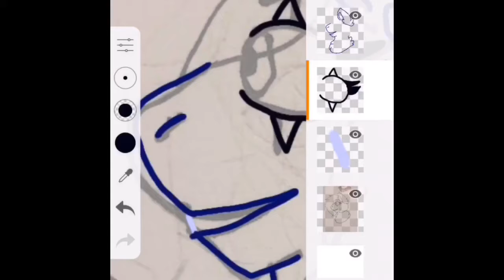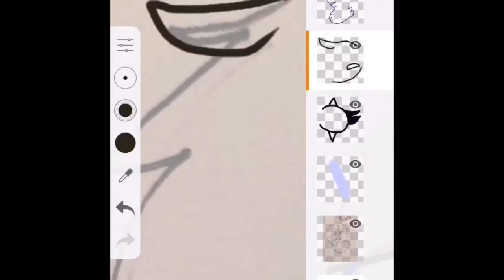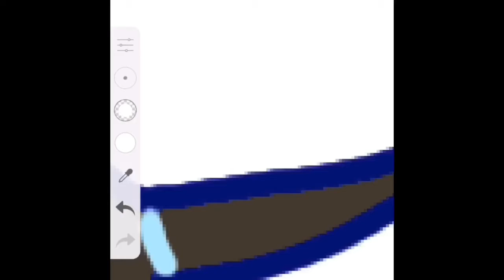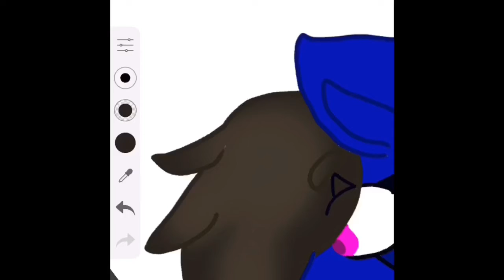Mop Oc Speedpaint (read Description)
I am gonna do a voice over soon for this I wanted to draw something a little different.